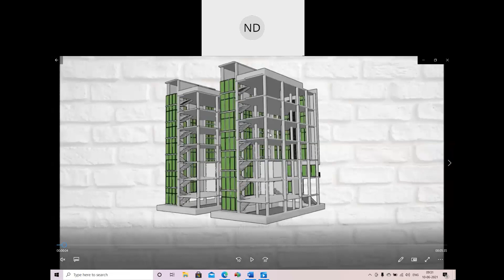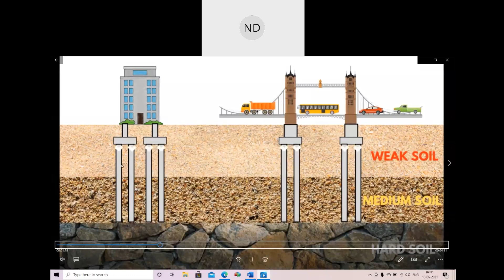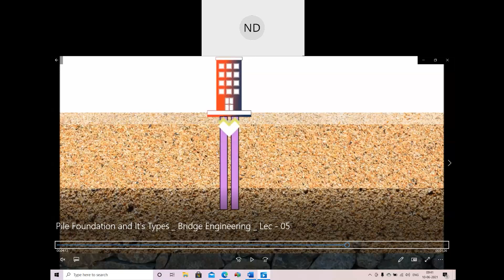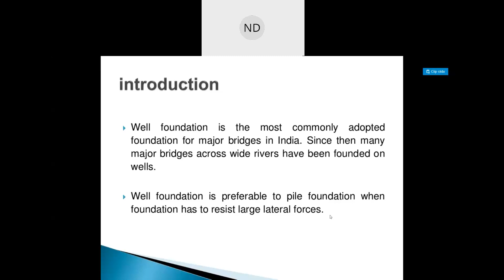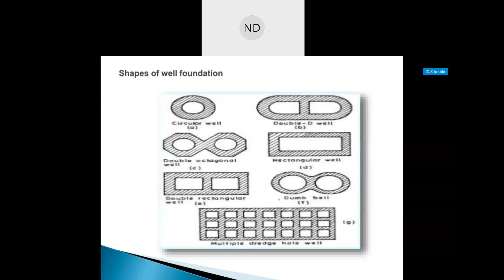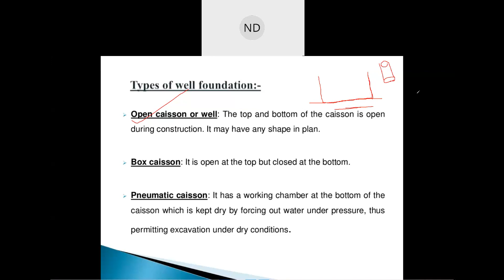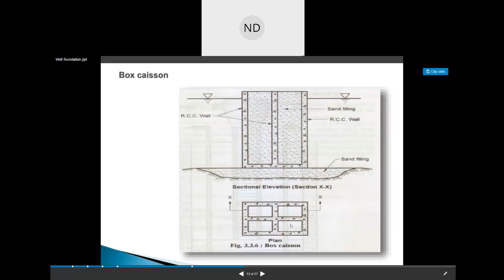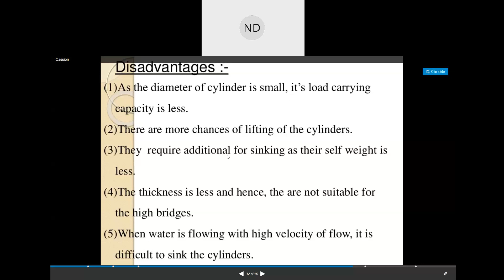L 18 Building Construction PracticesPEC CEEL 204 2021